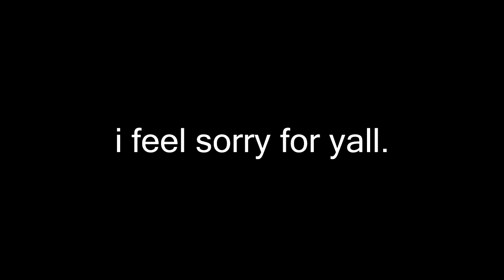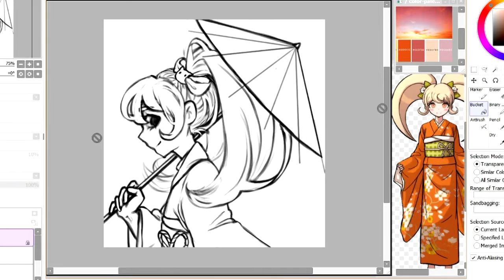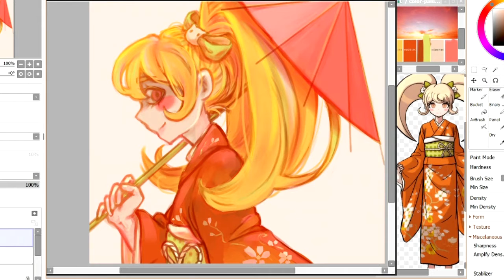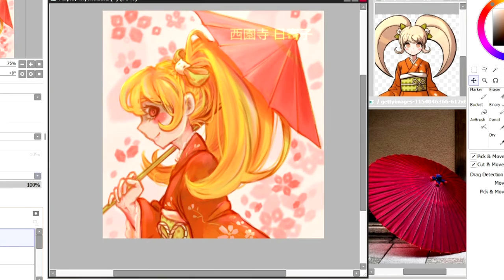【SAI】hiyoko saionji - Danganronpa V2 Goodbye Despair fanart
idk what to say im just gonna leave it there

Panty & Stocking OST - CHOCOLAT feat. Mariya Ise · TCY FORCE
 青木月光 - 夢と葉桜 (竜音闇ACT4 cover)
あっちこっち OST - ふかフカーーー!!